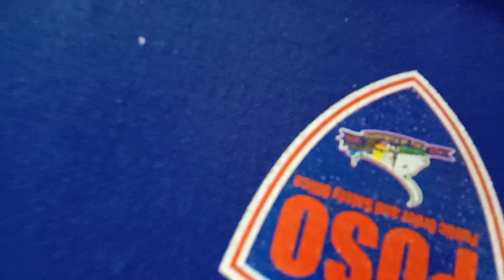Rotary screen printing